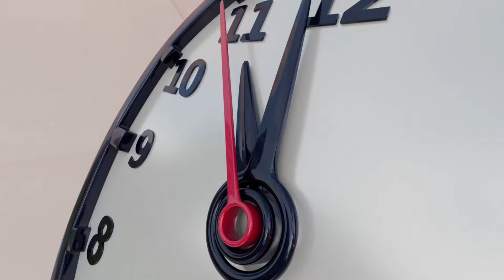PO11 | Tusk posłusznie realizuje politykę migracyjną Berlina i Brukseli | A. Klarenbach